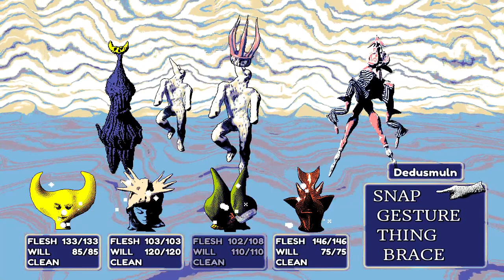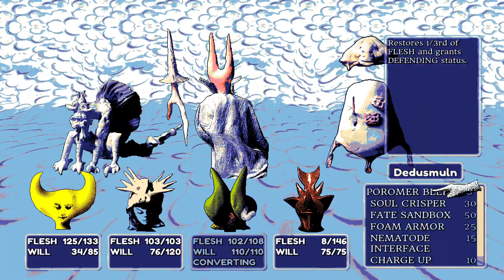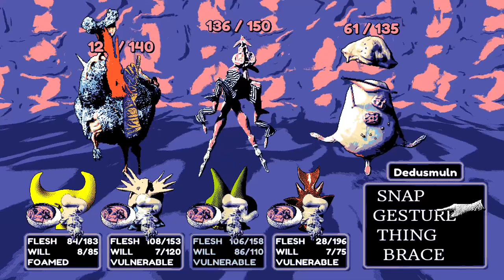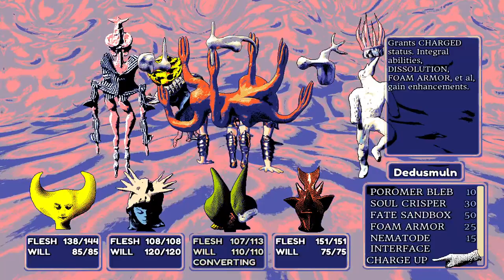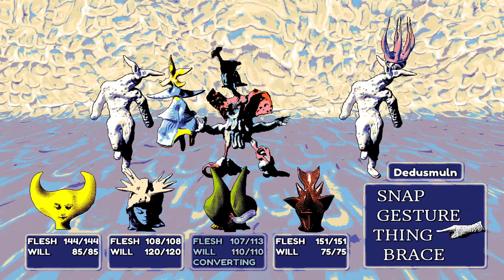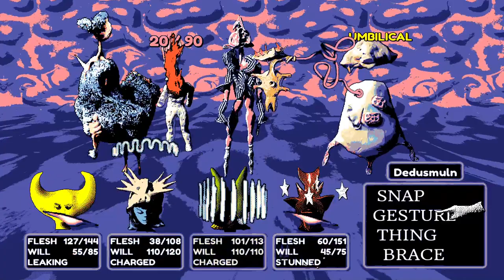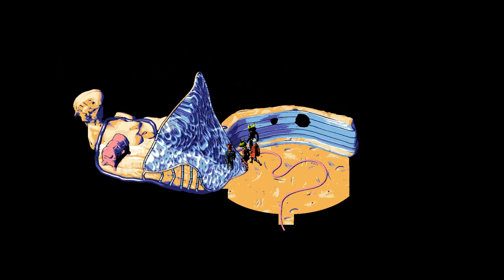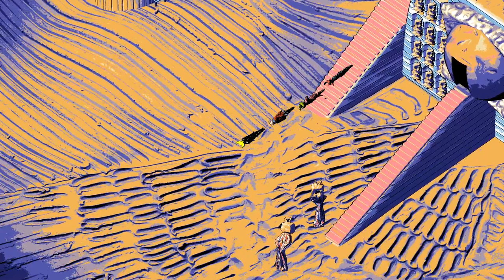[Full stream] - Hylics 2 [Part 3]